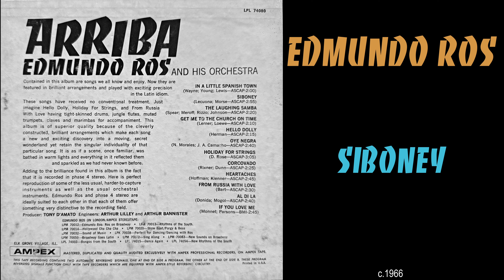A2 - Edmundo Ros - Siboney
From the circa 1966 London Records reel to reel tape "Arriba"